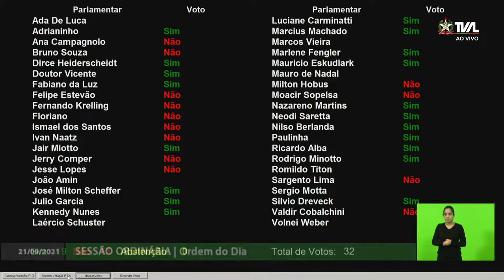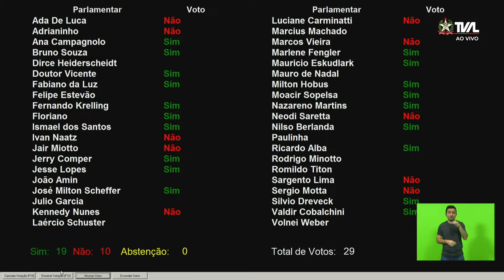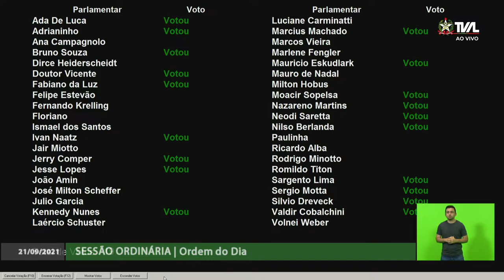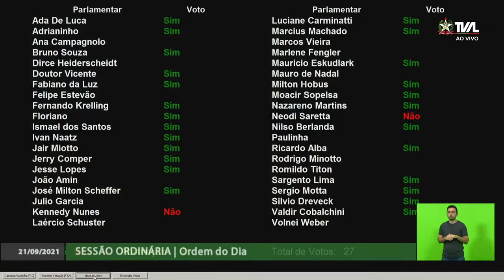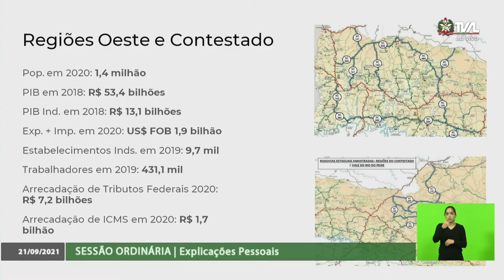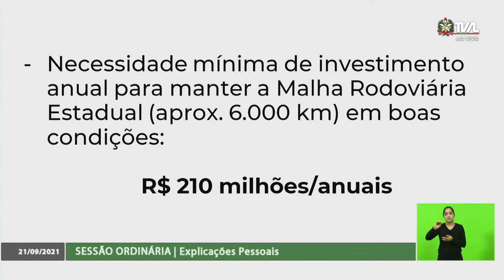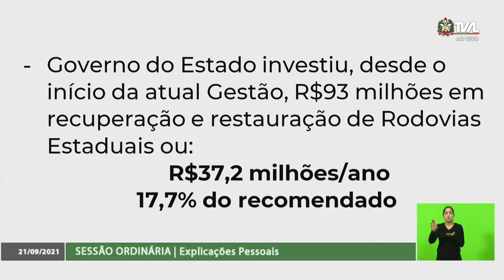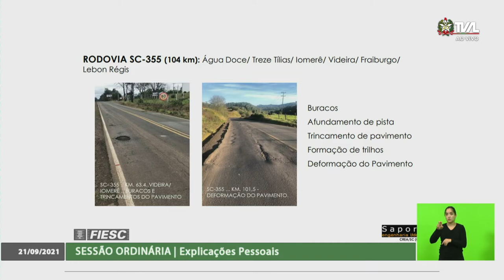Sessão Ordinária - parte 2 - 21/09/21